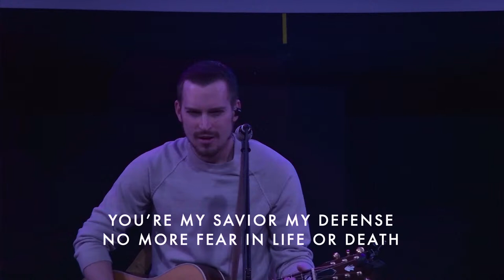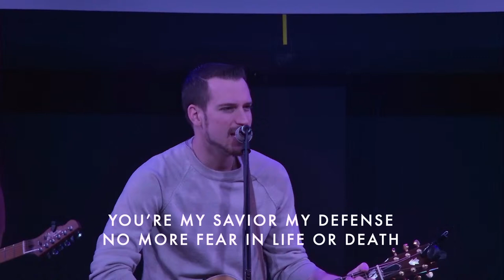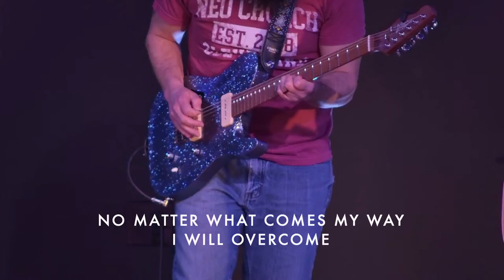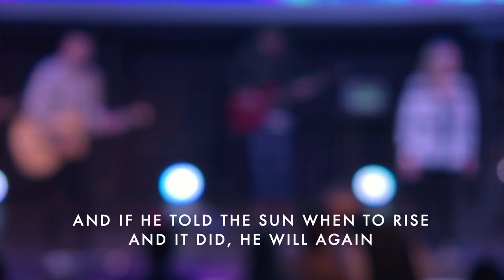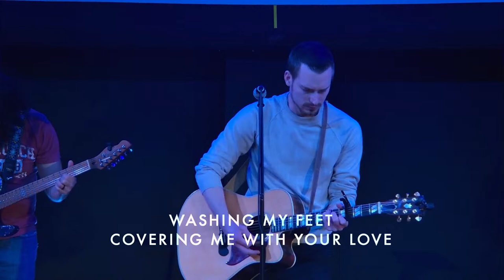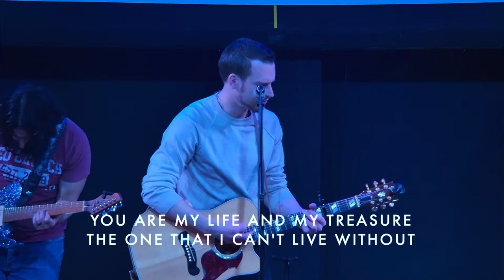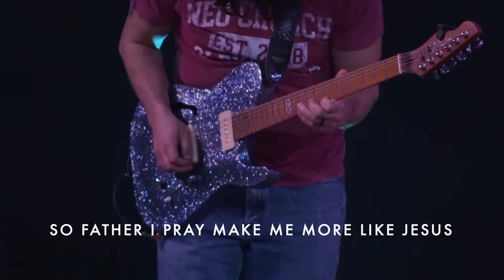Made for This - Part 1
Please join us for our latest series "Made for This". You can find more info about our church Also if you would like to support NEO Church you can give ! (09:30 AM)